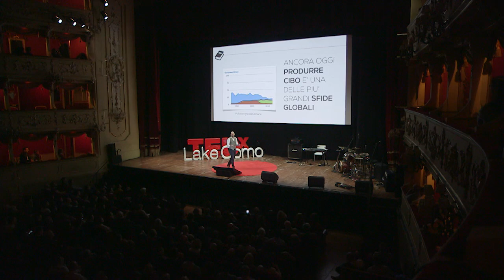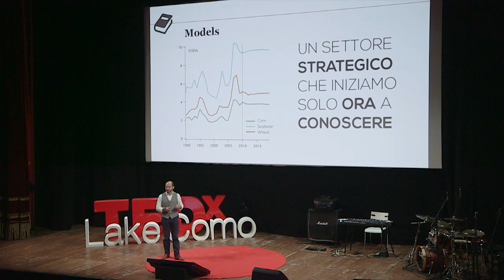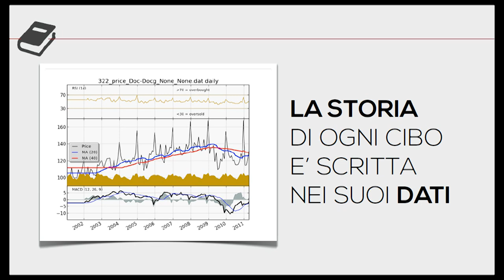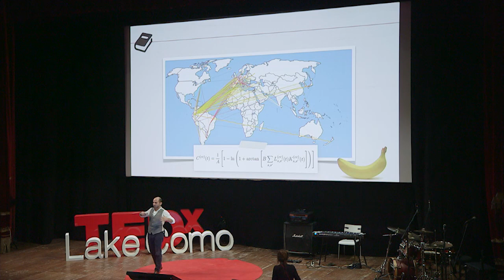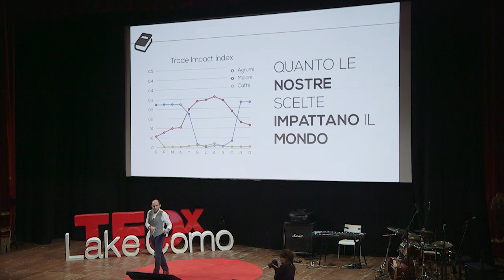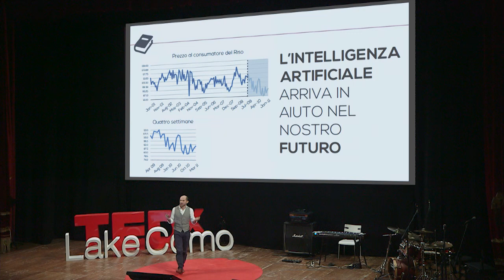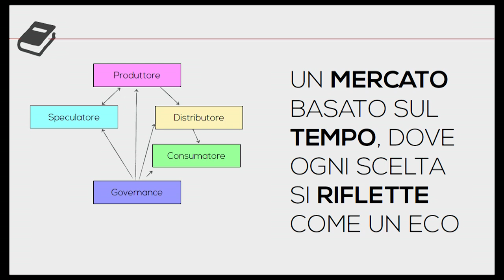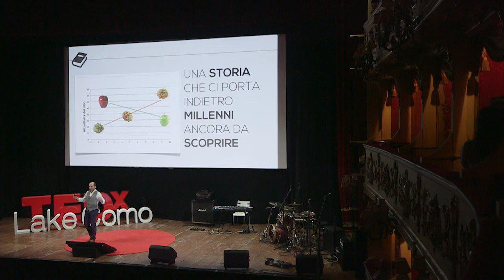Complexity smart data and food: Riccardo Sabatini at TEDxLakeComo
This talk was given at a local TEDx event, produced independently of the TED Conferences. In the spirit of ideas worth spreading, TEDx is a program of local, self-organized events that bring people together to share a TED-like experience. At a TEDx event, TEDTalks video and live speakers combine to spark deep discussion and connection in a small group. These local, self-organized events are branded TEDx, where x = independently organized TED event. The TED Conference provides general guidance for the TEDx program, but individual TEDx events are self-organized.* (*Subject to certain rules and regulations)

Scientist and entrepreneur. Bachelor in physics, after a short internship in the Max-Planck-Institut in Göttingen, Riccardo began to work as a entrepreneur working with private and public companies and developing two patents on high-tech devices. Master degree in theoretical physics at Università di Trieste followed by a PhD in theoretical physics at SISSA in 2012 with research focused on new material discovery based on numerical modeling at the atomistic scale, and developed between Switzerland (EPFL) and Italy (SISSA). As an entrepreneur he is scientific advisor and co-founder of The HUB Trieste, a startup accelerator focused on sustainable and highly innovative business ideas; co-director of the Quantum ESPRESSO Foundation, a no-profit activity supporting young researchers around the globe; Chief Research Scientist for a young startup working on new technologies for energy optimization and trading; Project Manager of FoodCAST, a national research project focus on building quantitative forecasting technologies on commodities markets